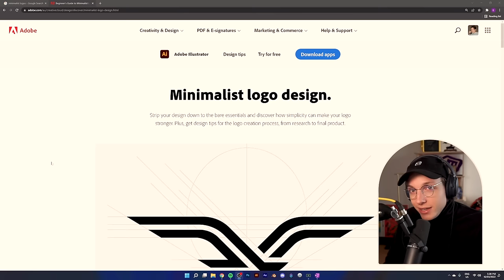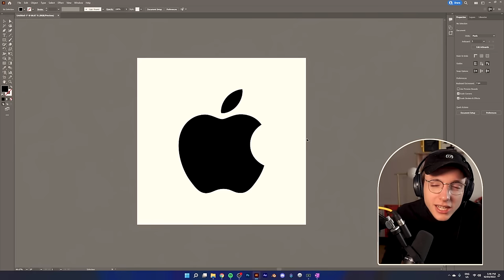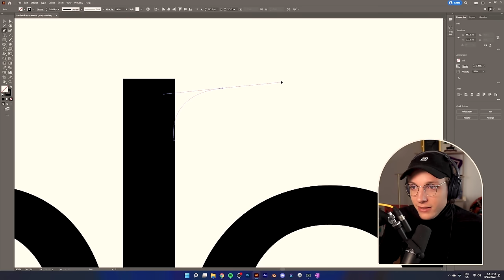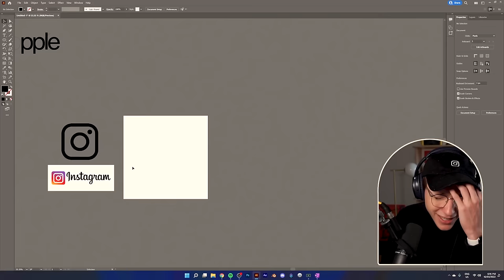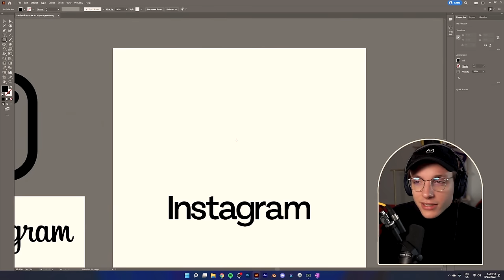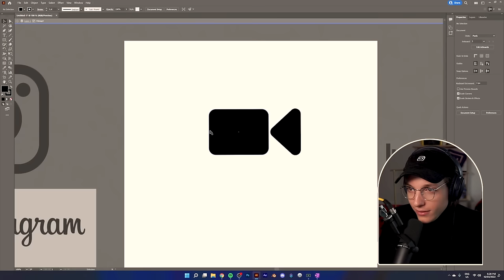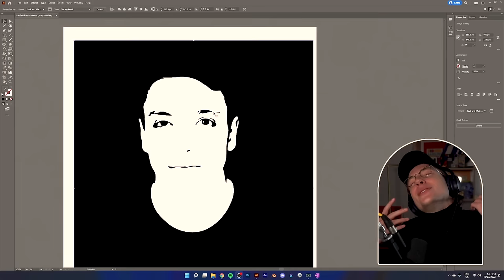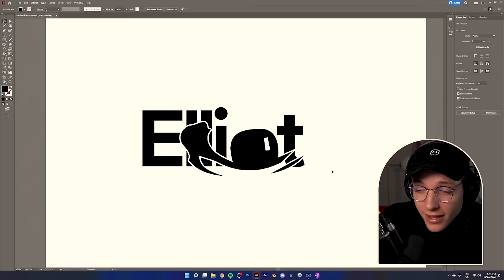Redesigning Minimalist Logos... Minimally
Hello YouTube... In this video I design THREE minimalist logos with absolutely zero idea as to how to design a minimalist logo. Let me rock your world with these amazing designs... They will be amazing... I promise... Hope you enjoy this longer video :) I've heard the graphic design community on YouTube like longer videos :)

Cheeky Chapters:
0:00 Intro (Not long enough)
4:46 Plot Twist
6:54 Inspiration
11:35 Logo One
20:37 Logo Two
33:50 Logo Three
41:37 Goodbye :(